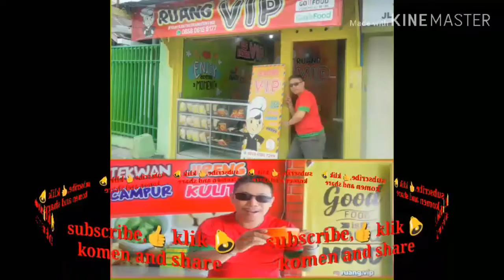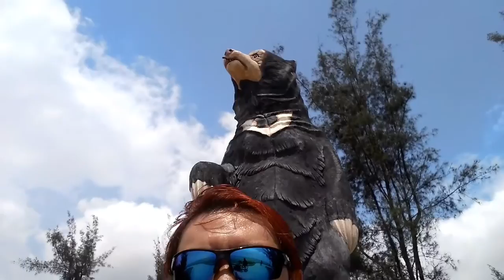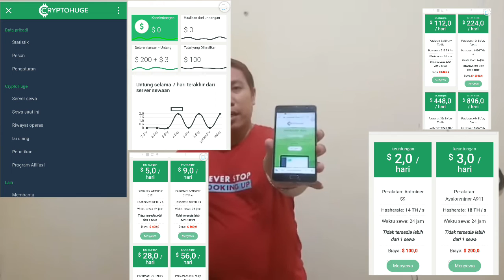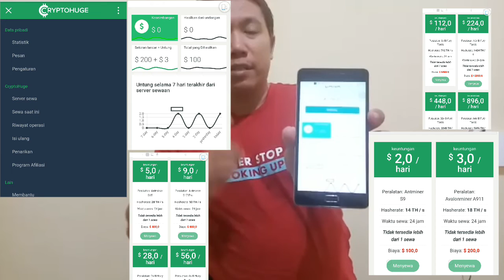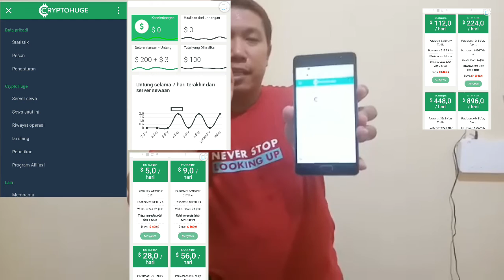Keseruan berwisata dipantai manggar Balikpapan kalimantan timur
Vidio Kali ini berisi keseruan berwisata dipantai manggar Balikpapan kalimantan timur Indonesia,dimna tempatya sangat bersih kerenn Dan pemandaganyya bgus bgett,wajib dikunjugi apabila kaliann berkunjug kebalikpapan kaltim guys
Untuk tiket masuk:
Anak anak:rp 5.000
Untuk dewasa:rp 10.000
Untuk parkir sepeda motor:rp 5.000
Untuk parkir Mobil:rp 10.000

tempat wisata di balikpapan
tempat wisata di balikpapan timur
tempat wisata di balikpapan yang terletak di kecamatan balikpapan utara adalah
10 tempat wisata di balikpapan
tempat wisata outbound di balikpapan
tempat outbound di balikpapan
outbound di balikpapan
tempat wisata pantai di balikpapan
tempat wisata populer di balikpapan
wisata pantai di balikpapan
pantai di balikpapan
pantai bagus di balikpapan
pantai di kota balikpapan
rekomendasi tempat wisata di balikpapan
objek wisata di balikpapan dan sekitarnya
tempat wisata termurah di balikpapan
tempat tujuan wisata di balikpapan
tempat wisata di balikpapan utara
tempat wisata di balikpapan wahana
tempat wisata di balikpapan yang wajib dikunjungi
wahana di balikpapan
tempat wisata di balikpapan 2019
5 tempat wisata di balikpapan
destinasi di balikpapan